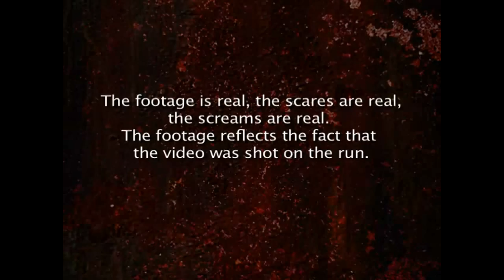Guest cam - Halloween Horror Nights XX guests get to record their experiences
A few select guests were given the opportunity to record their experiences at Halloween Horror Nights 2010 at Universal Studios Florida. This is a mash-up of their videos.